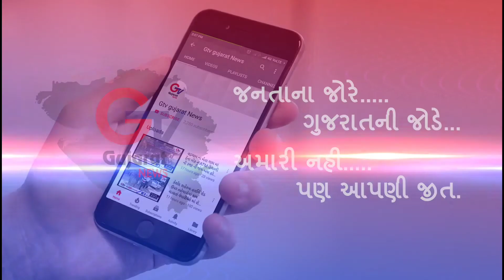Viral : તમે જોયો છે કદી આવો નાગીન ડાન્સ?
Viral : તમે જોયો છે કદી આવો નાગીન ડાન્સ? આ વિડિઓ માં રહેનાર આ વિરલાઓ ભારત ની છુપી પ્રતિભા છે..